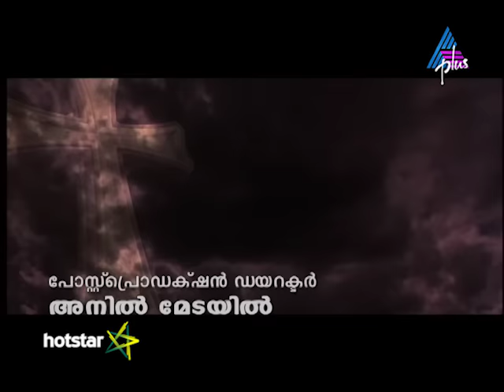Kadamattathu Kathanar Epi 15 15-04-16 (Watch Full Episode on Hotstar)